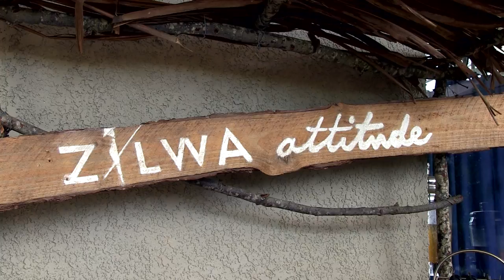La Métisse : au tour du clip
La chanson a fait un buzz sur le net, et «La Métisse» de Zulu revient sous la forme d'un clip. Réalisée par une équipe sud-africaine en collaboration avec Mario Ramsamy, la vidéo vient tout juste d'être lancée. Une belle réussite.